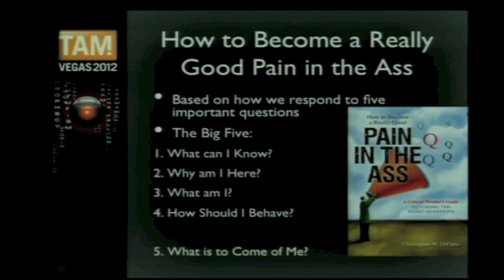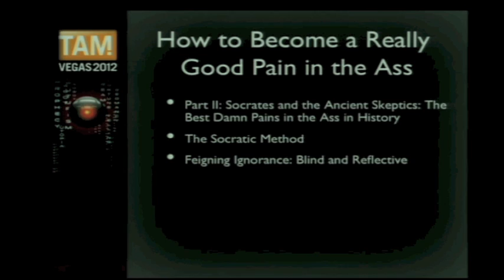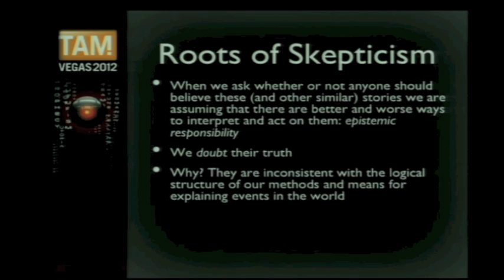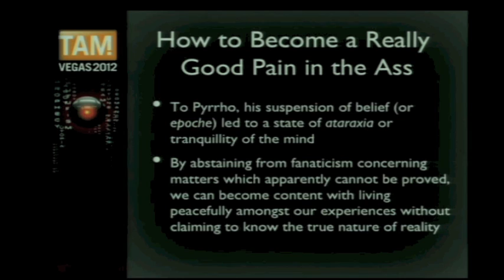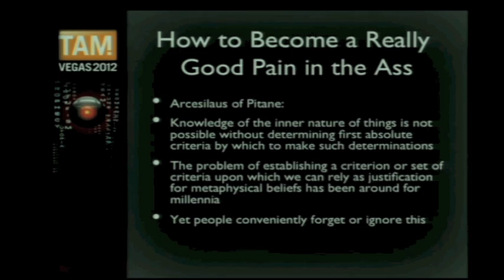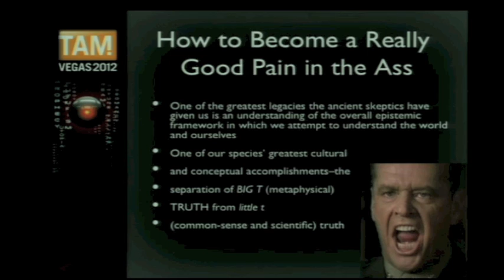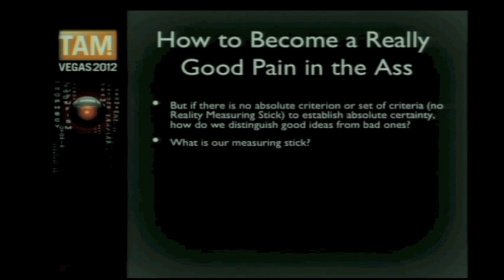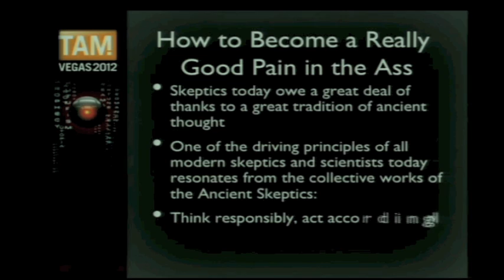Christopher DiCarlo - "How to Become a Really Good Pain in the Ass" - TAM 2012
Author Christopher DiCarlo discusses how to frame your rational ideas so you can communicate them more effectively.

With a special musical introduction from TAM emcee George Hrab.